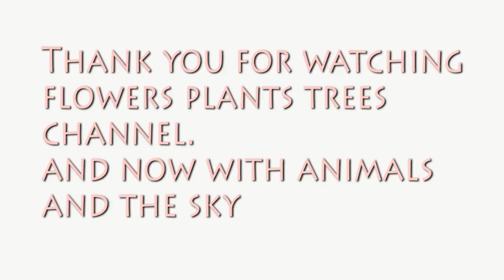The Moon On April 15 2013 22:22 PST